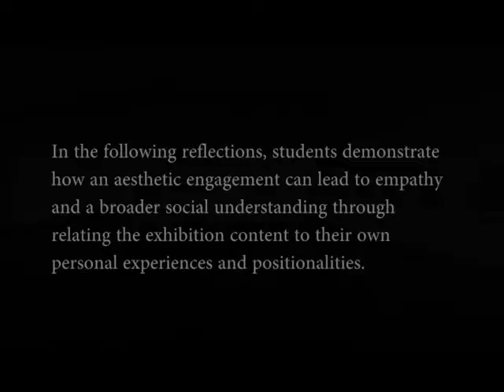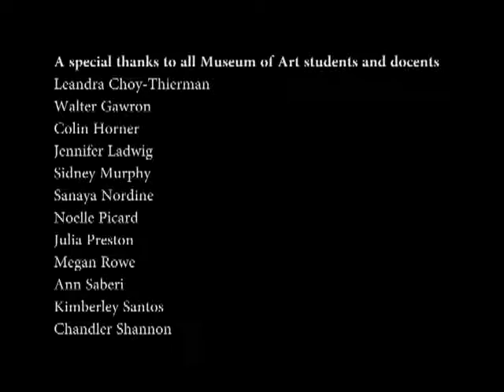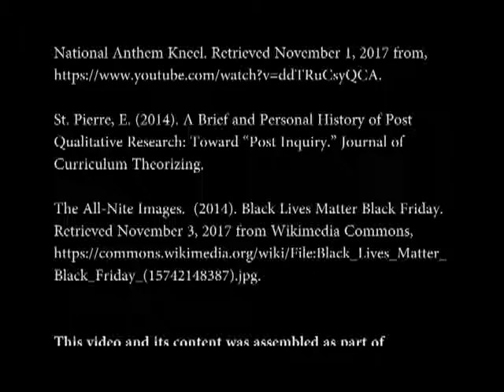Contemporary Women Printmakers: Student Reflections and the Power of Counternarrative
In the Fall of 2017 the Museum of Art/Washington State University curated an exhibition titled, Contemporary Women Printmakers.  This exhibition celebrates six internationally recognized women artists, particularly women artists of color.  Each is critically engaged with content surrounding issues of identity formation—through gender, sexuality, race, ethnicity, or economic class—and each employs figuration and counter-narratives as a means to explore representations of the female body within contemporary art and popular culture.  Coincidently, this exhibition opened a week after white nationalists marched through Charlottesville, NC bringing conversations surrounding race to the forefront of WSU student conversation.  During this period, the Museum of Art/WSU became a vehicle for critical race understanding through the narratives portrayed by these women artists and student audiences were provided a platform to engage in dialogical learning with the campus and surrounding community.  Through this experience, students learn to demonstrate how dialogical learning via an aesthetic engagement can lead to greater understanding of others positionality through lessons of visual literacy, empathy, and social awareness.

A special thank you to the following:

Instructor:
Zach Mazur, Curator of Education & Collections

Student Participants:
Kim Santos
Sidney Murphy
Chandler Shannon
Leandra Choy-Thierman
Noelle Picard